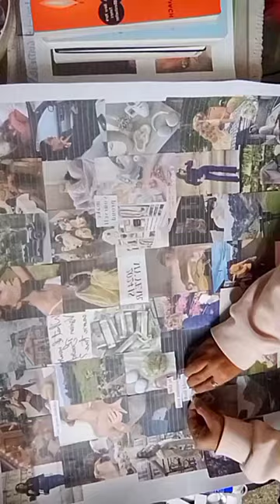I love manifestinggg ✨💗☺🎀 || Vasundhara Chhetri